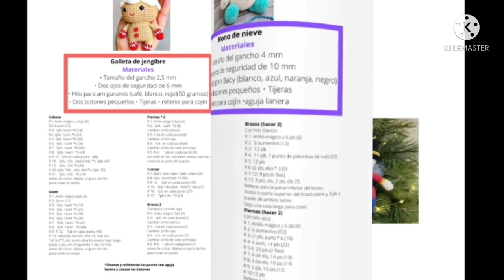COMO TEJER bufanda con los dedos FACIL PARA PRINCIPIANTES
No tienes aguja? Teje fácilmente esta bufanda con tus dedos
Participa en el sorteo del Libro Navideño